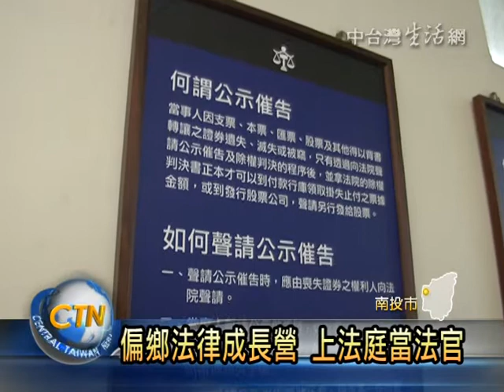小朋友參觀南投法院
全台灣的法律扶助基金會，第一次辦理下鄉法律成長營的活動，南投分會這天就帶著八十位信義鄉的原住民小朋友，來到南投法院以及南投地檢署參觀，貼心的是，主辦單位還依照小朋友的體型，製作法官以及律師的服裝，讓大家模擬開庭的過程。